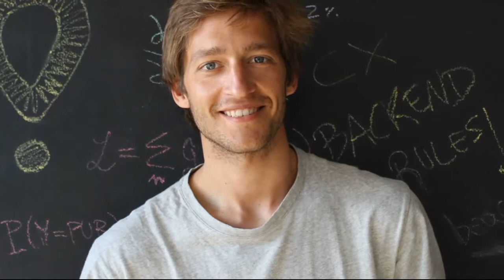Marka Haftası Istanbul'un ilham verici programına göz atmayı unutmayın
İstanbul'u, sahip olduğu büyük potansiyelle bir yaratıcılık üssü olarak konumlandırmak isteyen Marka Haftası İstanbul, fikirleri ve markalarıyla geleceği bugünden gelecek isteyen isteyen ilham verecek bir haftaya hazırlanıyor!

6-8 Kasım tarihleri arasında Zorlu PSM'de yedinci kez orada marka Haftası İstanbul'un bu yılki teması “Geleceği Tasarlamak”. zengin programına göz atmayı biliyor.

Yüzlerce konuşmacı altı sahnede geleceği anlatıyor

Dünyaya ve Türkiye'ye yön veren trendlerin, iş dünyasının meşgul eden konu ve konukların, dijital iş modellerinin ve yaratıcılığa dairelerin bulunduğu durumlarda durumların altı sahnede binlerce konukla paylaşılacağı Brand Week Istanbul; Felis Ödülleri, Lovemarks Ödül Töreni, Fark Yaratan Kadınlar, Marka Akademisi Sertifika Programı, Marka İkonları Yürüyüşü, Portfolyo Buluşları ve özel ağ oluşturma toplantıları gibi modern yan etkinliklerinin yanına bu yıl geleceği hedefleniyor geçmişlerinin sergileri ... araya getiren Insta Day gibi yenilikler ekliyor. Bir başka sözcük, Marka Haftası İstanbul bu kez de dopdolu!

İstanbul'dan Berlin'e, Apple'dan NASA'ya, Carnegie Mellon'dan iyzico'ya oyunu değiştiren isimler

İstanbul Büyükşehir Belediye Başkanı Ekrem İmamoğlu, geleceği tasarlayan mucit John Zimmerman, M87 Karadeliği projesinin mimarlarından Feryal Özel, NASA Kreatif Direktörü Dan Eşyaları, iş dünyasını yıkıyor ve korsanlardan ilham alıyor en etkili liderlikleri Sally Helgesen, Clotaire Rapaille, Milli Takım Teknik Direktörü Şenol Güneş, Türkiye'nin en başarılı fintech maceralarından iyzico'nun kurucusu Barbaros Özbuğutu, model ve oyuncu Çağla Şikel ve daha isim isim Marka Haftası İstanbul'a özgü hikâyeler anlatmaya ve sanattan teknolojisi, iş dünyasından ekonomiye geleceği belirliyor ipuçlarını paylaşmaya hazır.

Sanat ve aktivizm olmadan asla!

Pazarlama iletişimiyle sınırlı bir marka idealizminin ötesine geçerek, topluma, çevreeye ve geleceğe yönelik sorumluluk sorumluluklarını, eylemleriyle kanıtlayan aktivist markalar; eski kuşakların üretim ve tüketim modelini reddeden aktivist genç kuşaklar ve sorunlara yönelik çeşitlilik dikkat çeken aktivist sanatçılar uzun yıllar onlar olduğu gibi bu yıl da marka haftası istanbul gündeminde. «Yatak Performansı - Yükü Taşı» - Emma Sulkowicz; Mardin Bienali'nin küratörü 10'uncu yılını geri bırakmaya hazırlanan Markan Bienali'nin Adwait Singh, dünyayı oyunlarla değiştirmeye çalışan tasarım profesörü John Sharp sunumlarıyla fark yaratacaklar. Marka Haftası Istanbul'a özel iki değerli proje hedefi.

Ayakkabı en ilham verici haftasının başlamasından önce iki gün kaldı. Türkiye'nin en büyük marka ve iş dünyası etkinleştirme gelmeden önce zengin programı incelemeyiştir!